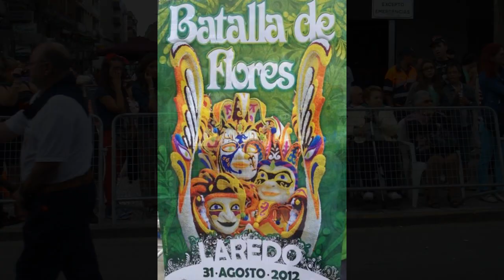Batalla de flores 2012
103 Batalla de flores en laredo, Cantabria, España. mas información